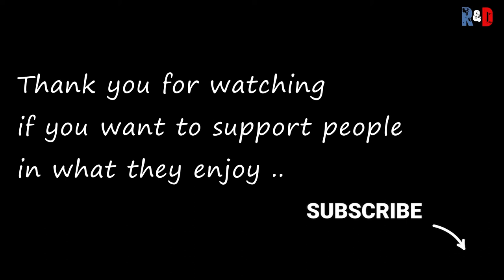Rebuilding Land Rover Range Rover off-road (Steering wheel - Real simulation ) | Forza Horizon 4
Greetings to all good people and all motorsport fans :)) Today we will have fun rebuilding and rebuilding Land rover - range rover off-road - this great vehicle that is so popular :)) We will repair it and test how to drive with the help of "Steering wheel "- Thrustmaster tmx pro. As always, setting the game to "Unbeatable" and controlling the car to "Simulation" to get as close to reality as possible. let's goooo

Derivat difficulty : Unbeatable
Breaking : ABS off
Steering : Simulation
Traction control : Off
Stability control : Off
Rewind : Off

• Playseat evolution RedBull GRC and Thrustmaster TMX PRO / Force feed back racing

• Click the LIKE button if you enjoyed it

• Comment and don't be afraid to share your opinion that will help us improve our work

Music in video : Through My Eyes by Mike Leite @mikeleite